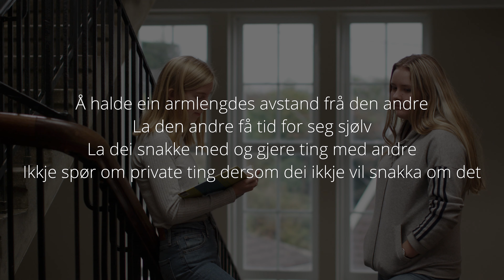34 Å respektere andre sine ting og grenser venskap